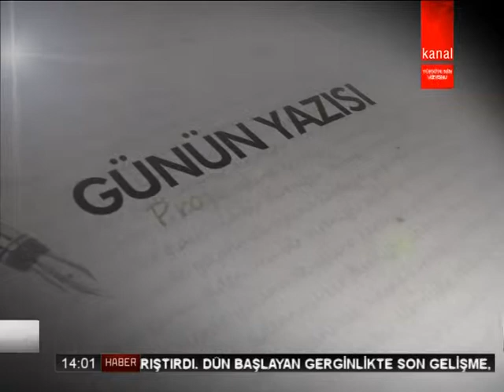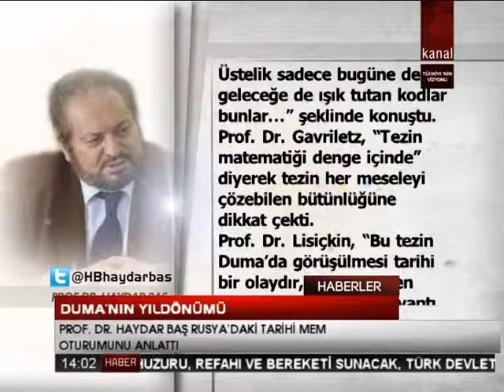DUMAN'IN YIL DÖNÜMÜ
FATİH ERSOY